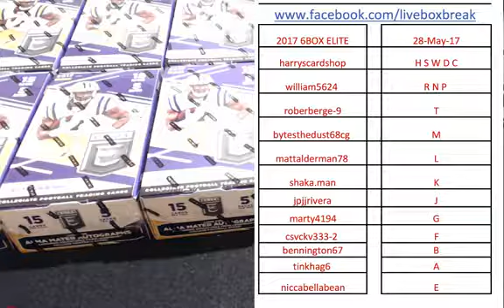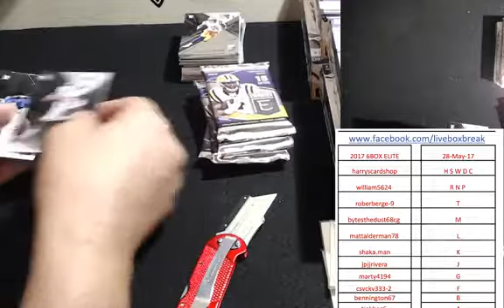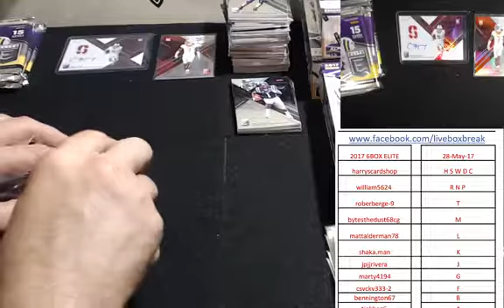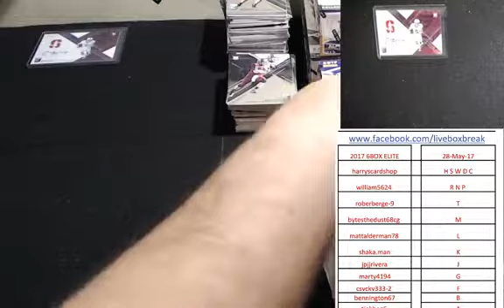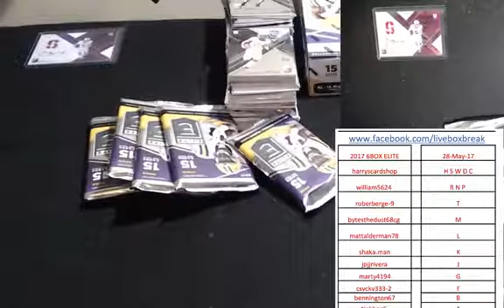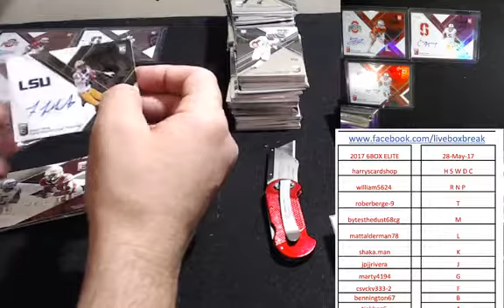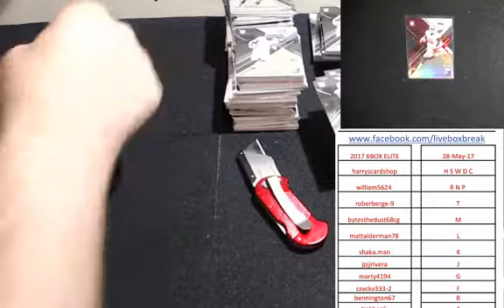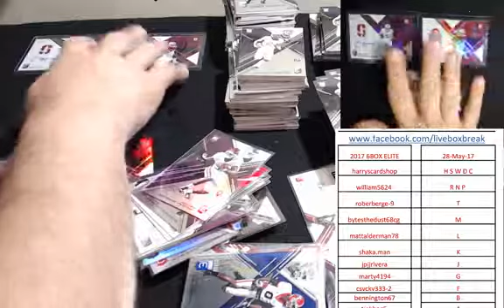2017 Elite 6Box Break 5-28-2017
2017 Elite 6Box Break 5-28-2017
2 LATTIMORE AND 2 MCCAFFERYS!!